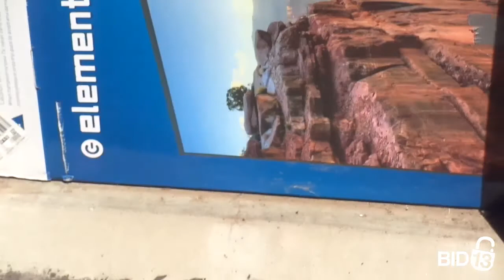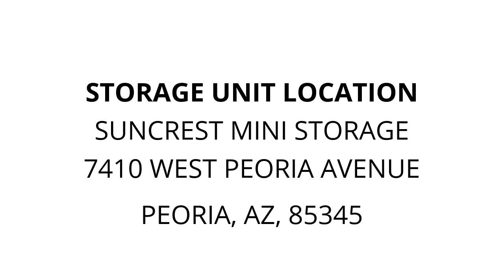Suncrest Mini Storage - Unit H459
misc-household-items, sports, boxes, toys